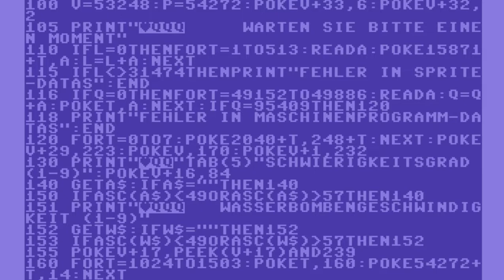C64 Game: Sea Attack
This is pointless. Literally.